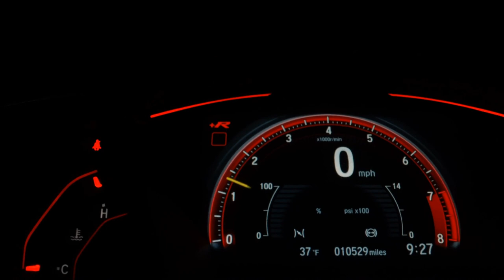HONDA HR-V - 2016 - São Paulo/SP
Venha conferir.

Veículo: HONDA / HR-V 1.8 16V EX
Ano: 2015/2016
Combustível: FLEX
Portas: 4 PORTAS
Câmbio: Automático
Cor: PRETA
KM: 72.000

✅ Air Bag
✅ Alarme
✅ Ar Condicionado
✅ Ar Quente
✅ Desembaçador Traseiro
✅ Direção Hidráulica
✅ Freio ABS
✅ Travas Elétricas
✅ Vidros Elétricos
✅ Limpador Traseiro
✅ Trio Elétrico